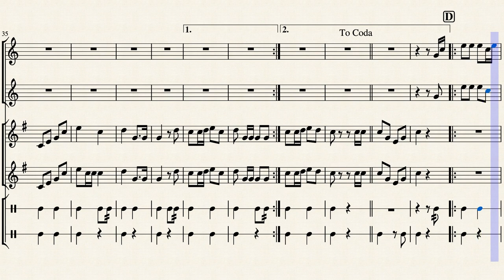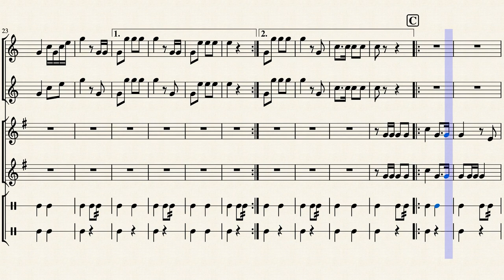Joyeux Trompette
Il ne s'agit pas d'une composition originale, mais d'un ré-arrangement d'un enregistrement sur vinyle des années 70.
Cette partition est écrite pour 1 clairon en sib, 1 clairon basse en sib et 2 trompettes de cavalerie en mib, ainsi qu'un tambour une grosse caisse.